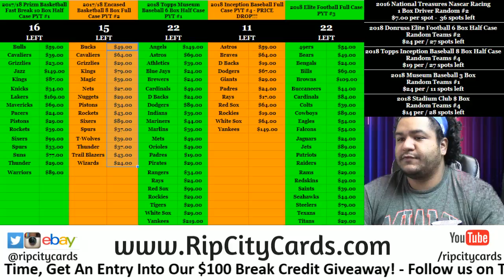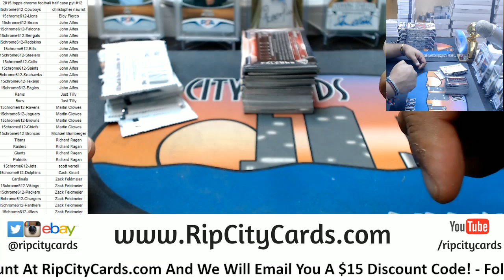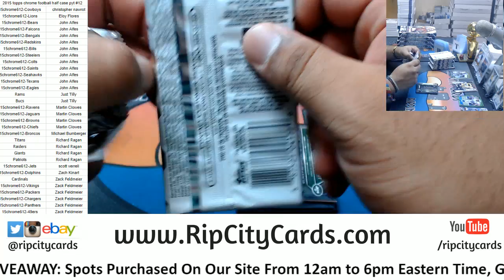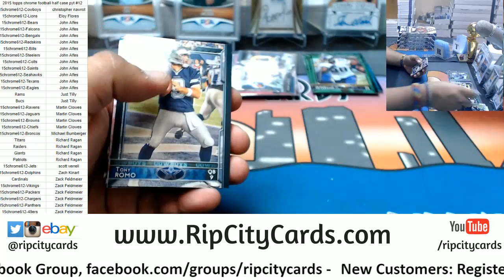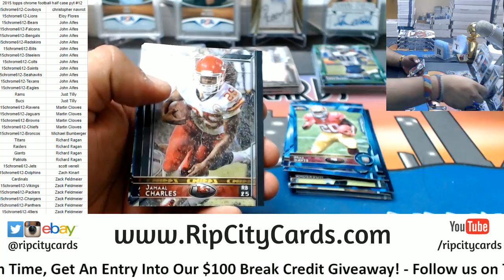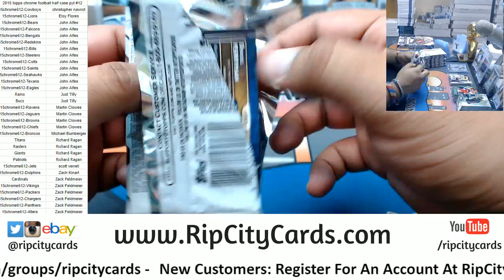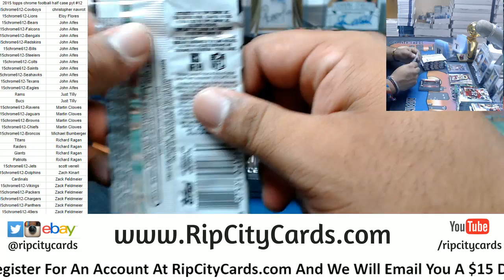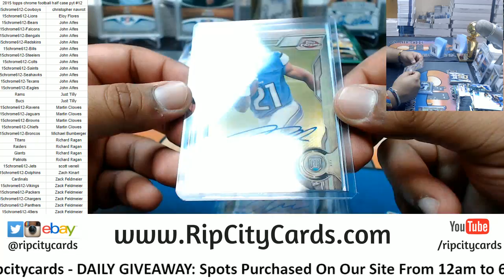2015 Chrome Football Half Case PYT #12 RCC